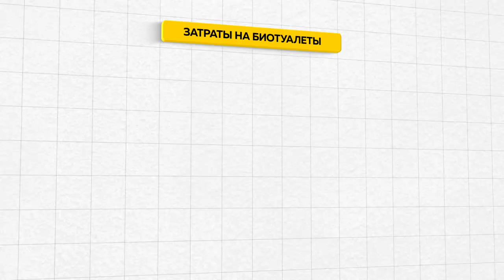Туалеты на барнаульской набережной стали лучше - после того, как на проблему обратил внимание ТОЛК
Уже 4 года, как у Барнаула есть своя набережная. Недавно мы решили проверить, как выглядит туркластер сейчас. Оказалось, что общественные туалеты в ужасном состоянии. Все нормы Санпина нарушены. К слову, спустя год после строительства Набережной барнаульцы заметили промахи и власти обещали их устранить. Тогда шла речь о том, что туалеты платные и закрываются в 18 часов. Став бесплатными и работающими допоздна, стали источать не самые приятные ароматы. Редакция Толка отправила официальный запрос городским властям, чтобы узнать причину проблем.